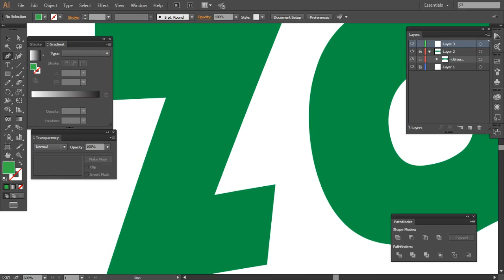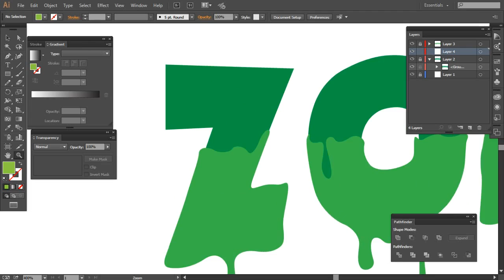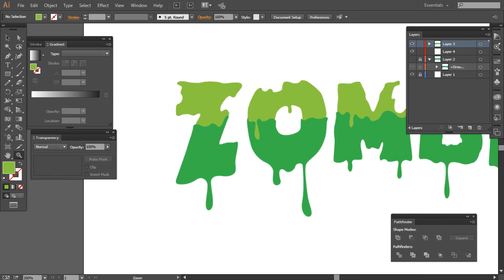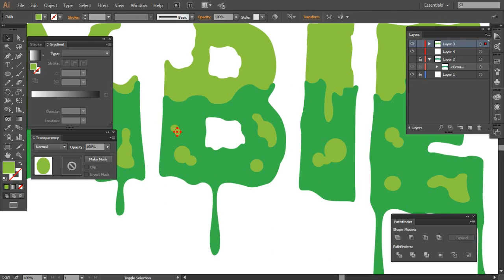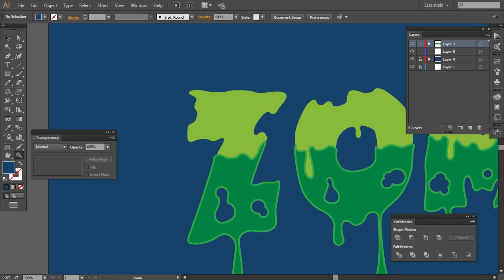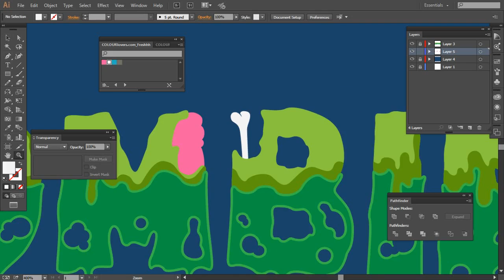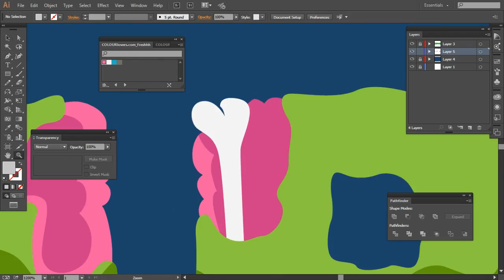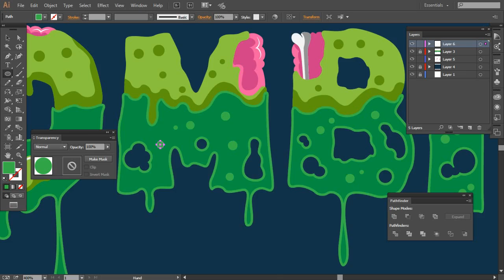HOW TO MAKE A TYPO WITH CUSTOM FONT